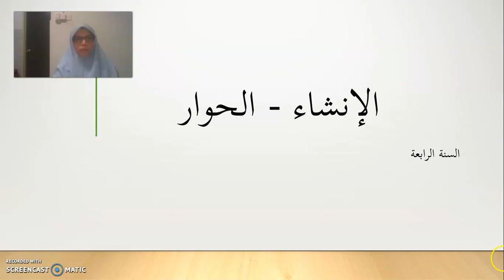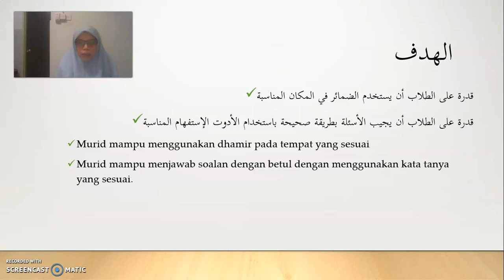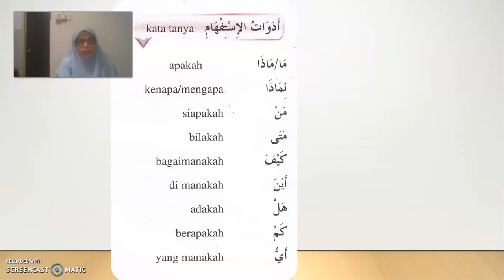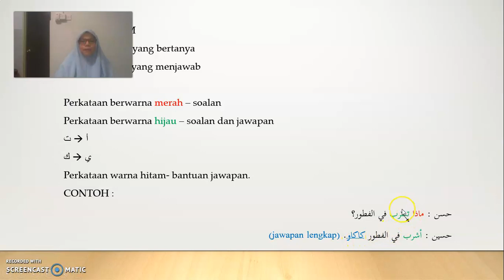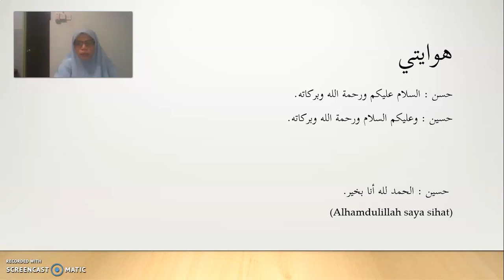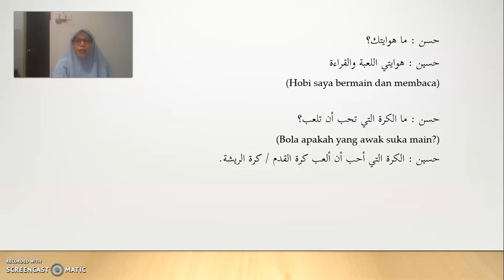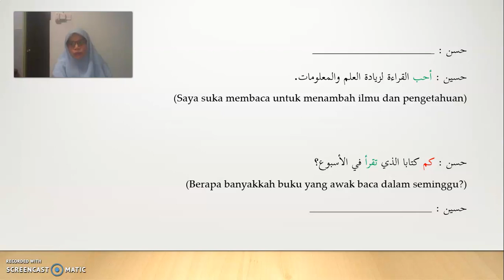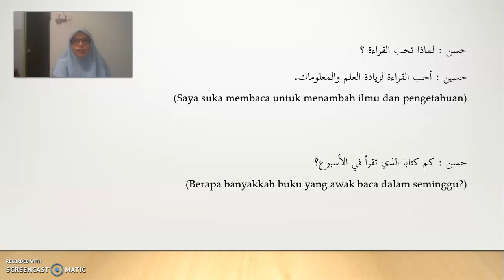Perbualan ألحوار Bahasa Arab oleh Ustazah Sakinah Zamani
Mari belajar BahasaArab Tahun 4 bertajuk النشاء - الحوار bersama Ustazah Sakinah Zamani